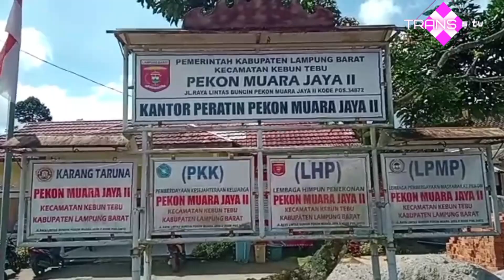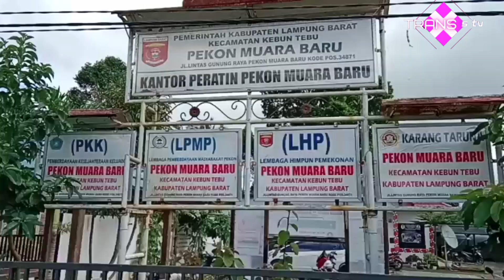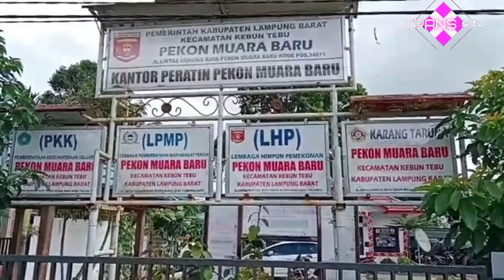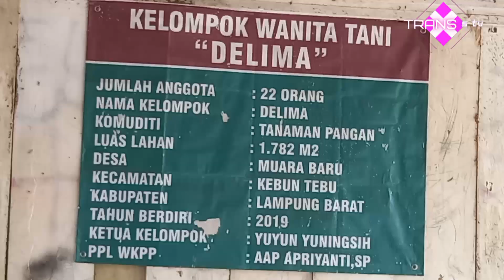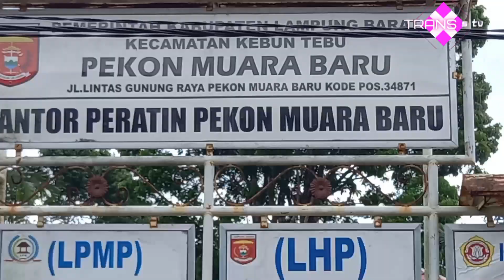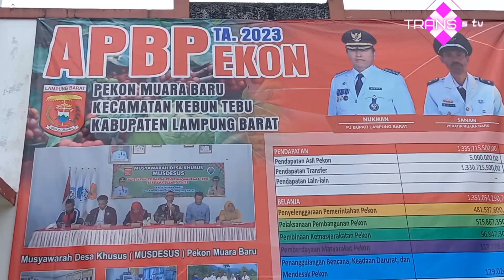🔴 PEMERINTAHAN PEKON MUARA BARU REALISASIKAN BLT-- DD TAHAP 2 ANGGARAN TAHUN 2023